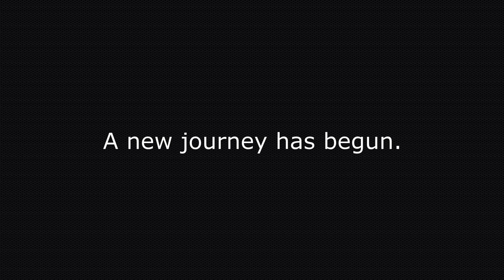Sousou no Frieren AMV - Key of the Twilight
A final little video to close out the year - never made something like this before! It probably sucks, but I just felt like I HAD to make this.
Lyrics in pinned comment.

Track: "Key of the Twilight"
From: .hack//SIGN / Dot Hack Sign
Composed by: Kajiura Yuki

English title: Frieren: Beyond Journey's End
Original material by: Kanehito Yamada (author), Tsukasa Abe (illustrator)